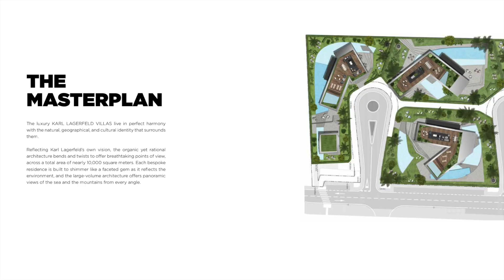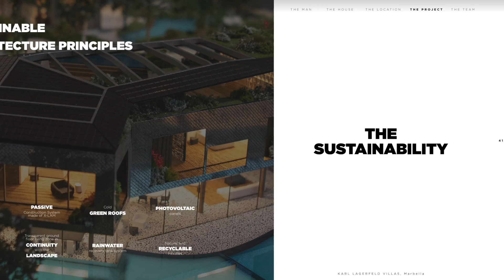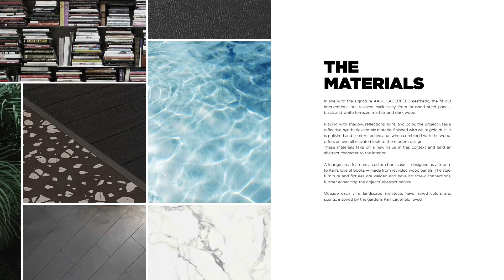POA - Karl Lagerfeld -Off Plan -Modern Villas - Golden Mile (Marbella) Spain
Contact Stefan Katafai

EXPERIENCE LEGENDARY ELEGANCE

THE MASTERPLAN
The luxurious KARL LAGERFELD VILLAS in Marbella are seamlessly integrated with the natural, geographical, and cultural essence that envelops them. These bespoke residences, echoing Karl Lagerfeld’s vision, boast an organic yet structured architectural design that gracefully unfolds across an expansive area of nearly 10,000 square meters. Evoking the brilliance of a faceted gem, each villa sparkles in harmony with its surroundings, while its voluminous architecture offers panoramic vistas of the sea and mountains from every vantage point.

SUSTAINABILITY
Immersed in Nature

GENIUS LOCI
Drawn from the Landscape

INCLUSIVENESS
Mirroring the Space

DUALISM
Play of Void and Solid. Light and Weight

FRAMING
Capturing New Horizons

THE
FIVE GUIDING PRINCIPLES
THE ARCHITECTURE
Comprising five residences ranging from 1045 to 1385 square meters, each spread over four levels: basement, ground floor, first floor, and accessible rooftop. The lower ground floor intentionally maintains a lower profile, inviting a unique experience of entering a private garden that seamlessly merges with the picturesque surroundings. Drawing inspiration from Karl Lagerfeld, the blend of black-and-white terrazzo and wood flows harmoniously from the outdoors to the interiors, embodying inclusiveness and duality on the ground level. Each villa boasts an expansive private garden and a captivating lagoon pool interconnected with a private swimming pool. Accessible via a pedestrian pathway surrounded by pomegranate trees and a private road-level driveway leading directly to the basement parking area.

INTERIOR DESIGN
Taking cues from Karl Lagerfeld’s distinctive design aesthetics, the residences adopt an outside-in concept that plays with unconventional forms and functionalities.

The daylight-flooded living spaces offer panoramic views of lush private grounds, flourishing trees, and serene azure pools through expansive glazed windows. A double-height area seamlessly links the open-plan living space with the upper floor, bathing both levels in abundant natural light. Central to the villa, a geometrically designed staircase adorned in brushed steel panels serves as the nucleus.

The bedrooms, including the primary suite, guest rooms, and children’s quarters, provide a tranquil sanctuary on the lower ground floor, each extending to the outdoors. Ancillary spaces like the gym, spa, and family areas are nestled within the basement level.

KARL LAGERFELD will craft iconic furniture and furnishings, enriching the immersive experience.

MATERIALS
Echoing the signature KARL LAGERFELD style, the fit-out interventions are exclusively crafted from brushed steel panels, black and white terrazzo marble, and deep wood tones.
Playing with shadows, reflections, light, and hues, the project integrates a reflective synthetic ceramic material embellished with white gold dust. Polished and semi-reflective, this material, when combined with wood accents, lends an elevated aesthetic to the contemporary design. These materials acquire a fresh significance within this context, imparting an abstract allure to the interior spaces.
A lounge area showcases a bespoke bookcase, a tribute to Karl’s affection for literature, crafted from recycled wood panels. The steel furniture and fixtures, welded and devoid of visible screws, further enhance the objects’ abstract essence.
Beyond each villa, landscape architects have artfully mingled colors and fragrances, drawing inspiration from the gardens cherished by Karl Lagerfeld.